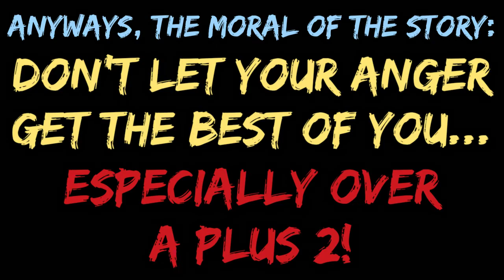When You Get A +2... [Cubing Skit]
Well, it's been a little while since I have made a skit, but after thinking of ideas and making to pass the time, I inally came up with this video!! I hope you won't have nightmares 😁😁. If you enjoyed this video, make sure to hit the like button, and if you're new to this channel, definitely make sure to hit the subscribe button as well, and turn on ALL notifications so you don't miss out on any cool new videos on this channel in the future!

3. Follow TheCubicle on Instagram
4. Follow TheCubicle on Twitter
5. Follow TheCubicle on Facebook
6. Stay Up to Date with TheCubicle’s Blogs
7.

-Kewbix Social Media-
1. Friend Me on Snapchat: the_kevinshank
2. Add Me on Discord: Kewbix 3072

1. Music: Sneaky Snitch
2. Music: Scheming Weasel Faster
3. Music: Look Busy
4. Music: Investigations
5. Music: Jaws - Theme Song

-Filming/Editing-
1. Camera: LG Rebel 4
2. Video Editor: Video.Guru Video Maker